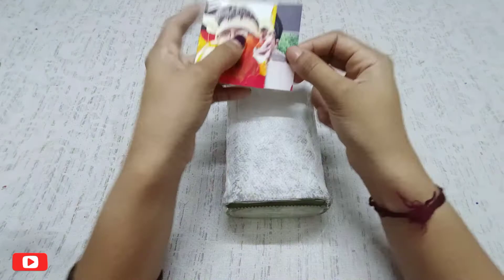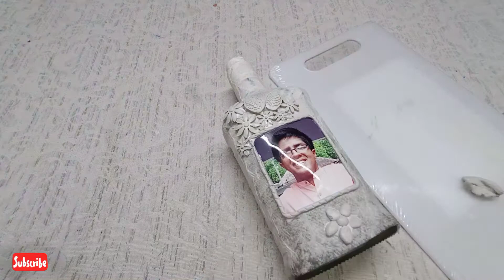Birthday Special Bottle Art l Photo Print Bottle Art l DIY Gift Ideas l Clay Work On Bottle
Birthday Special Bottle Art